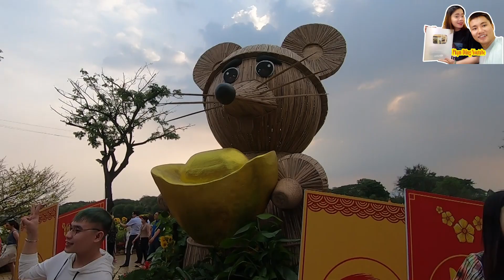Có gì ở đường hoa Tết 2020 phố nhà giàu Phú Mỹ Hưng ?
Có gì ở đường hoa Tết 2020 phố nhà giàu Phú Mỹ Hưng. Mời các bạn cùng xem clip nhé!
❤ Ủng hộ giúp Phạm Dũng đạt được 1.000 người đăng ký đầu tiên nhé! ❤ Nhấp vào đây để đăng ký